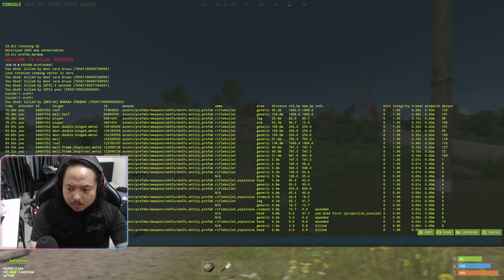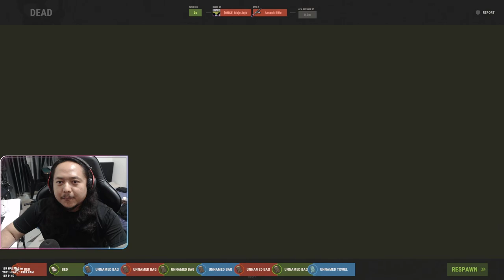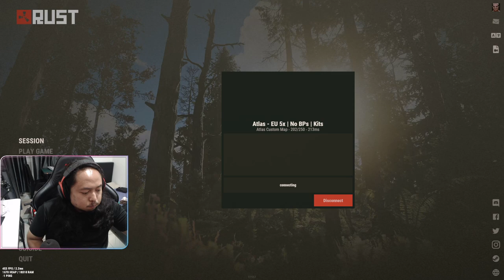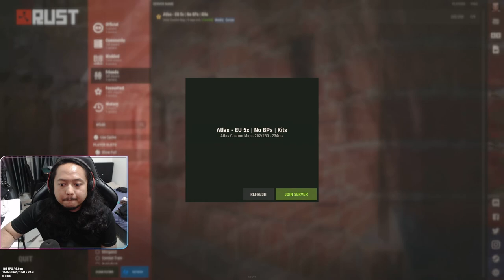RUST 27 May